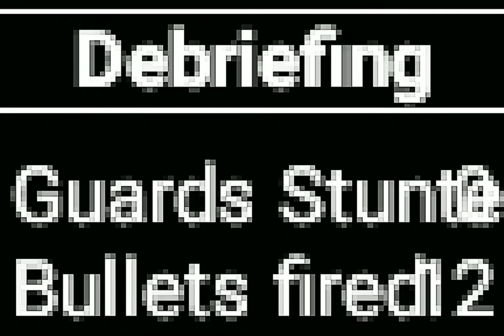Tom Clancy's Splinter Cell B&W (Java Game - 2002) - GameLoft by: Gamessky ลูกพระเยซู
Tom Clancy's Splinter Cell B&W (Java Game - 2002) - GameLoft by: Gamessky ลูกพระเยซู [ปลื้ม ณัฐดนัย พุ่มพุทธ]

Tom Clancy's Splinter Cell for mobile phones is a stealth based platform game played from a two dimensional side view without scrolling. The game consists of six linear missions where the player has to guide the protagonist Sam Fisher from start to exit, while fulfilling some objectives (meet a person, steal an item, hack a computer etc.) On the way he will come across various guards that he has to either sneak across or take down. Enemies can be shot or knocked out with a stealth attack. It is also possible to take out a guard by jumping down on it. Similar to other stealth games there is an icon that shows how dark Sam's current location is. In addition to guards there are also mines, lasers and watch dogs to look out for. At the end of a mission the player gets a rating based on number of deaths, guards killed and alarms triggered.

GAME DETAIL
Platform: Mobile
Genre:  Action
Developer/Publisher: Gameloft
Release: 2002